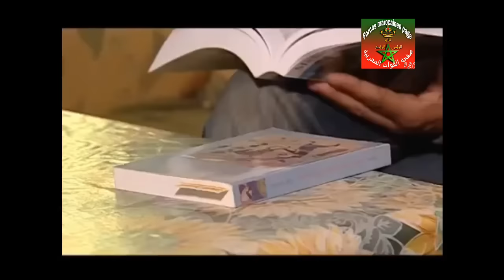بعد مجزرة السفاح "أنزا" .. حارس سجن يروي تفاصيل تعرضه للذبح داخل السجن